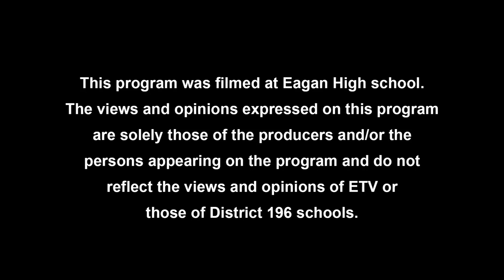Holly Jenkins, Carrousel Travel (9-13-2024) [Steve Francisco]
Holly Jenkins of Carrousel Travel discusses with host Steve Francisco how the travel industry is recovering from the disruptions of the Covid 19 pandemic and and reveals some of the hottest destinations for international travel in 2025.

Holly also shares information and photos from her recent travels to the Faroe Islands and Italy, France and Spain, including Rome, Naples, Pompeii, Florence, Barcelona, and Provence in southern France.

Foreign travel may be more affordable than you realize if you plan early to get the best air fares and hotel rates and if you use airline or hotel affinity credit cards where you can earn points for every dollar spent. Having a strategy and working with a travel agent can help speed you on your way to your trip of a lifetime.